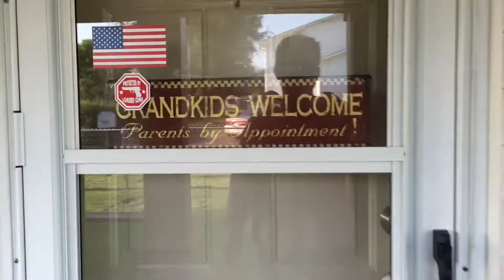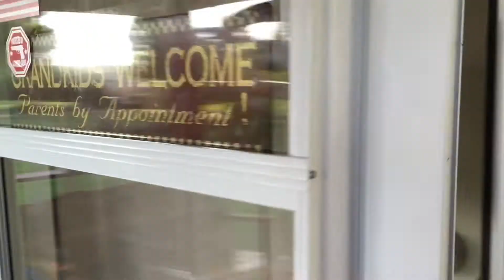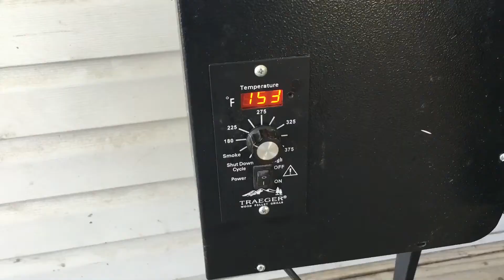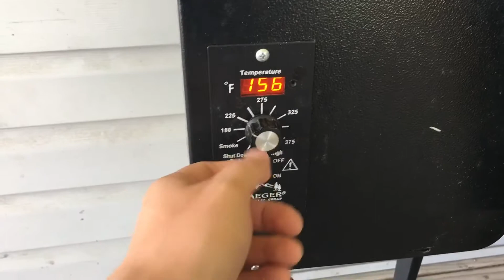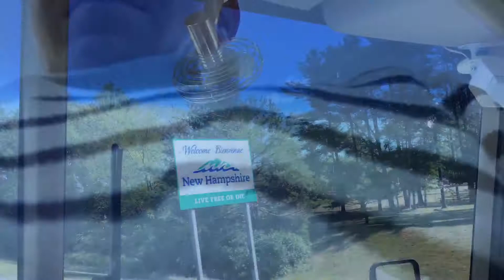From Georgia to Maine in the RV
Travel, Maine, Georgia, motorhome, rv, diesel pusher, Vectra, Winnebago